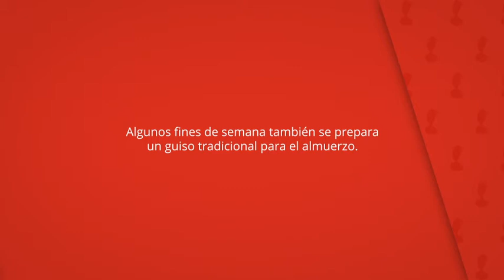Posada Camarga, Santiago Millas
Algunos fines de semana también se prepara
un guiso tradicional para el almuerzo.

La conexión Wi-Fi gratuita está disponible
en todas las instalaciones.

Posada Camarga
Posada / hostería: 8 habitaciones